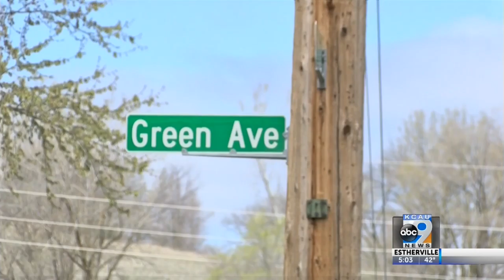Emergency Shelter Closing